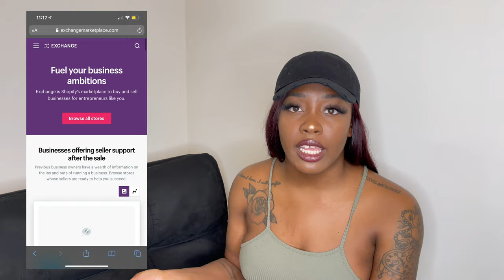How to start a business in 2021! | Thank Me Later 🦋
Hey lovelies! 🦋 I hope this video helped y’all get a better understanding of the business side of business! These are steps I research to help you all startabusiness and begin your entrepreneur lifestyle.

🦋 10 steps to starting a business
Step 1: Find your niche
Step 2: write up a business plan
Step 3: choose a business name
Step 4: select a business entity
Step 5: Define your product and service
Step 6: get the proper licenses, permits & insurance
Step 7: decide where to sell your crafts
Step 8: find small business funding
Step 9: order and organize supplies
Step 10: start marketing your products
Business Entity |
Sole proprietorship. This is the simplest form of business structure, but its lack of limited liability offsets its simplicity.
Partnership. While this form of business structure might appeal to you if you are embarking on your venture with a partner, your liability is unlimited like a sole proprietorship.
Limited liability company (LLC). An LLC offers limited liability without the additional complexity of incorporation, making it one of the most popular small business structures.
Corporation. Like an LLC, a corporation provides limited liability, and while it's more complicated to both set up and maintain, it may be a good choice depending on your circumstances.
🦋Taxes
I forgot to really speak on taxes so here you go.
All businesses even one person small business must pay income tax as self-employed.
When you are obligated to collect sales tax online
The basic rule for collecting sales tax from online sales is:
* If your business has a physical presence, or “nexus”, in a state, you must collect applicable sales taxes from online customers in that state.
* If you do not have a physical presence, you generally do not have to collect sales tax for online sales. However, in June of 2018, the U.S. Supreme Court issued a ruling that will likely change this exemption to collecting sales tax. States are expected to begin collecting sales taxes regardless of having a physical presence in the state.
A physical presence means that you have some business facility in that state. It could be any type of business operation, such as:
* A storefront
* An office
* A warehouse
If you sell items on Etsy, you must pay income tax on your income—usually, the total amount you earned by selling your products, less your business expenses. Etsy reports your gross income to the IRS on Form 1099-K, but even if you don't receive a 1099-K, you must report Etsy sales income on your tax return. If your state has an income tax, you must pay state income taxes on the net income from your Etsy sales as well.